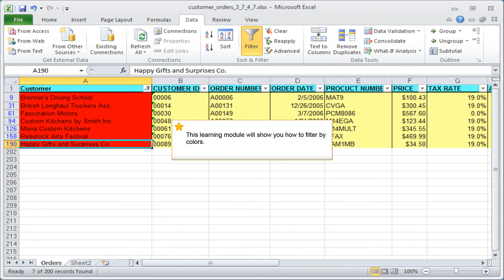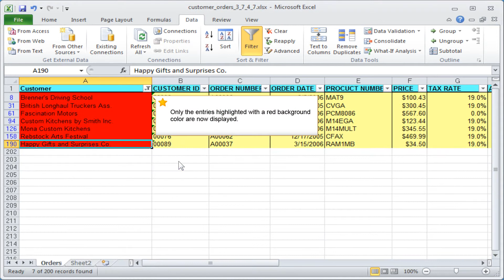Excel color: Filtering by cell or font color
This learning module "excel color" shows you how to filter an Excel table by cell background color or font color.
Want to become an expert for excel? The soluzione AutoPilot helps in the learning progress.